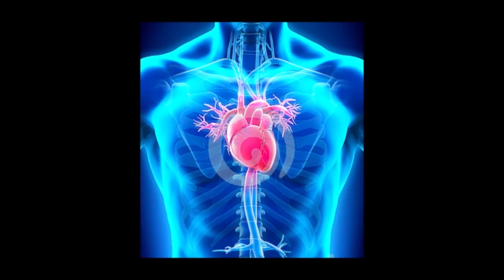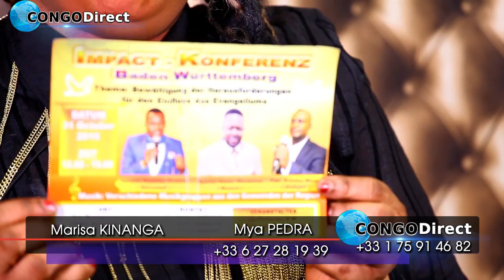Sr Marisa KINANGA réagi aux commentaires de leur clip avec Fr Clovis MAKOLA et présente son album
Chez Mya PEDRA : la Sœur Marisa KINANGA présente son album FALTA DE TI